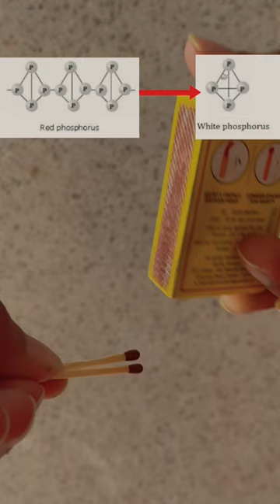Rajni style me matchstick aise na bujhana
Burning matchstick has wholesome reactions within a second. The matchstick has two parts i.e, matchstick which contains potassium chlorate and antimony trisulfide and the second one is match box rubbing pad containing powdered glass and red phosphorus. When the stick rubs on the rough surface of glass powdered then red phosphorus turns into white phosphorus which starts reaction with potassium chlorate present on matchstick resulting huge amount of heat. This heat ignites the antimony trisulfide and starts fire to matchstick.